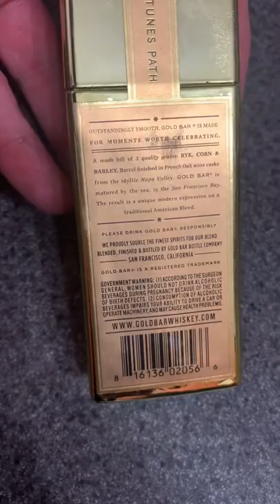#958 Whiskey Shorts: Gold Bar Whiskey! All Gold Everything! Cheers 🍻